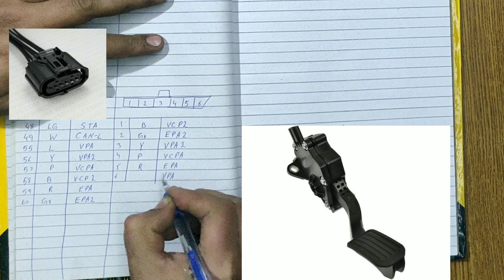1NZ Accelerator padal position sensor Pinout ,Corolla 2008-2013